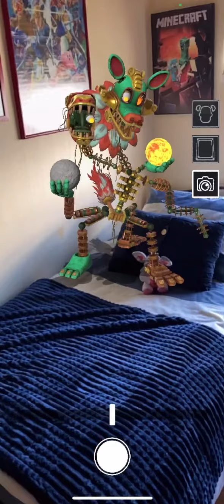[FNAF AR] Photobooth Showcase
You really should get it if you have the chance